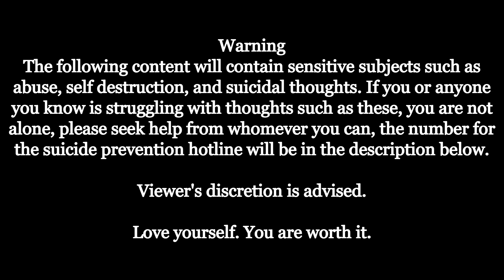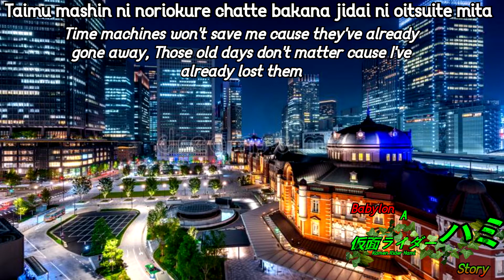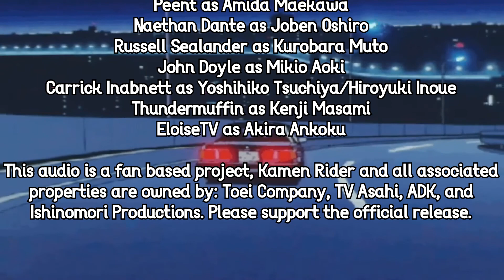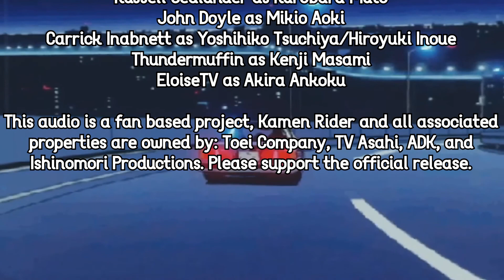Babylon: A Kamen Rider Hami Story [Chapter 2: Promotion]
The downfall of the once kindhearted man continues in this installment of Babylon. How will the negotiation between Nod, Aoki, and Tsuchiya end?

If you or a loved one is struggling, you are not alone, please call the following hotlines or go to the following website if you are experiencing thoughts of self-harm or worse. You are worth it.
988 (USA)
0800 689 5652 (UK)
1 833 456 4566 (Canada)

Please check out the amazing cast of voice actors!